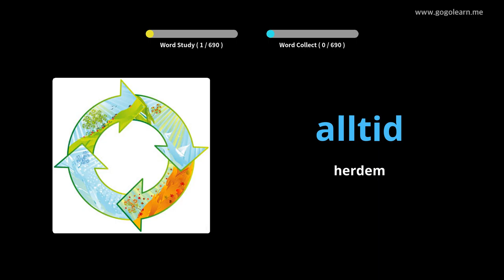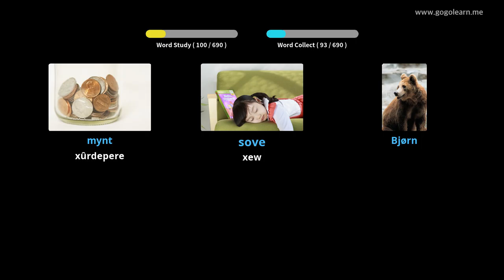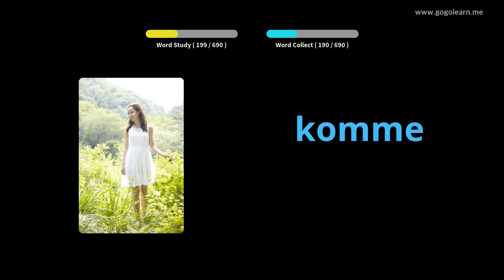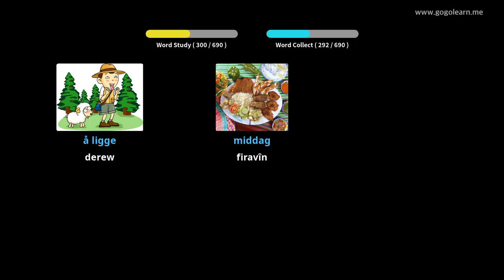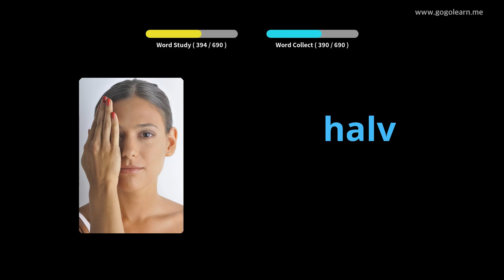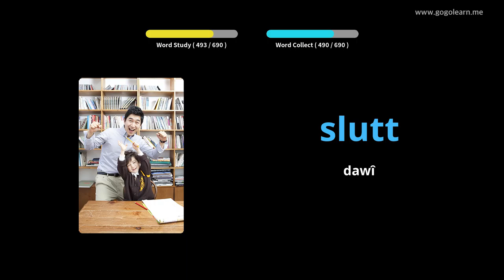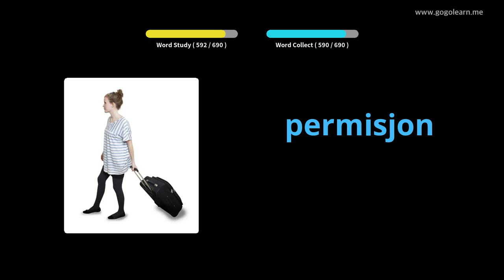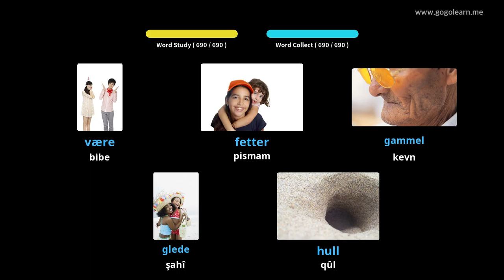Zarokên Norwêcê Vokabulary | Golearn